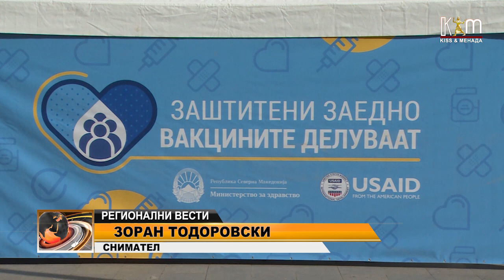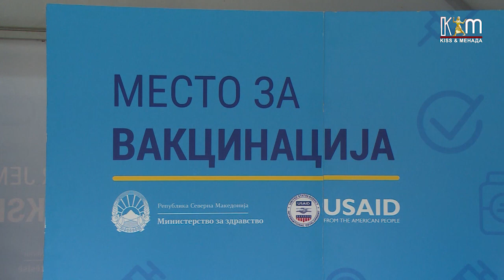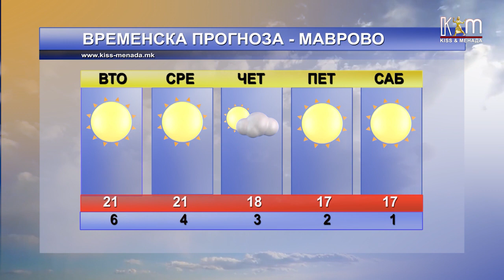Регионални вести 25 октомври 2022 година